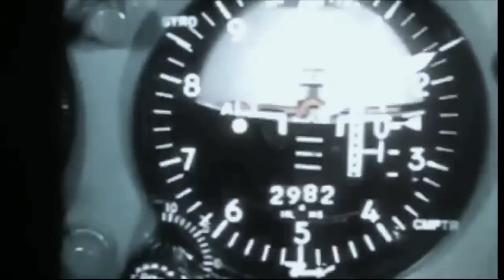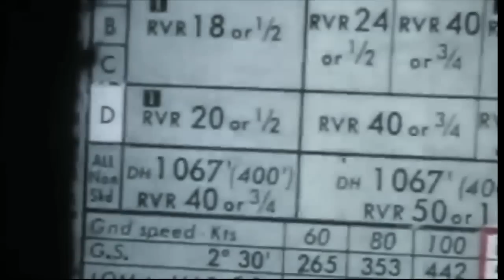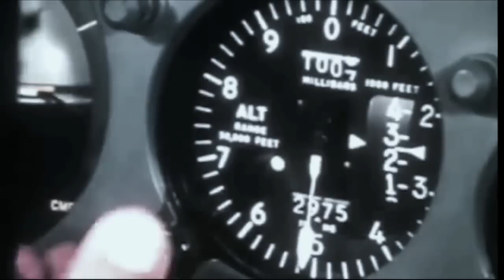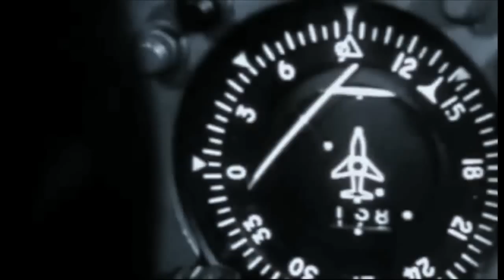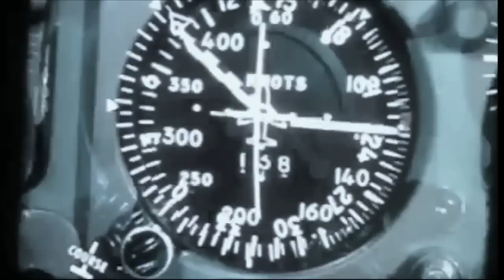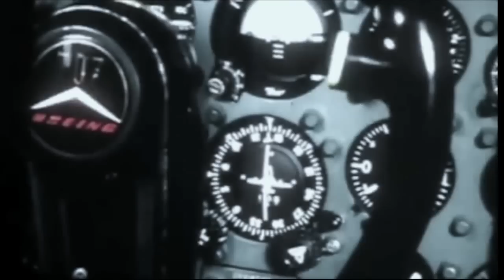TWA Flight Operations Training Film - 1964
Neat and very rare TWA company film discussing approach and landing procedures in a Boeing 707. Simulator scenes, plus actual aircraft & cockpit footage included as well. For educational & non commercial purposes only. Be sure to check my channel for the best in VINTAGE & RARE airliner videos!